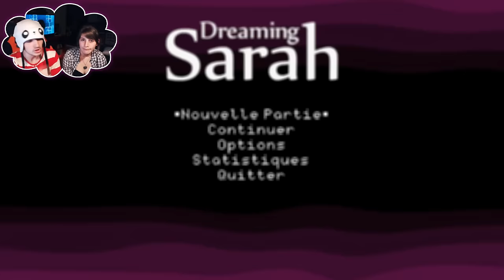Qui veut du jus qui pue ? [Dreaming Sarah | Let's Play FR #3]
Ayo Treufydèles ! La suite des aventures de Treufy et Kemushi au pays des limbes dérangées, et c'est après 49 minutes de recherche que l'on progresse enfin, quelque part... Didiou ! Je savais bien que c'était le fouillis dans la tête de Sarah, mais pas à c'point !

◙ Partie 3 du jeu Dreaming Sarah. (PC)

Vous souhaitez me soutenir financièrement pour toujours plus de contenu de qualité ?

♫  Musique utilisée ♫
Dreaming Sarah OST

↘ Dessin par :
- Treufy